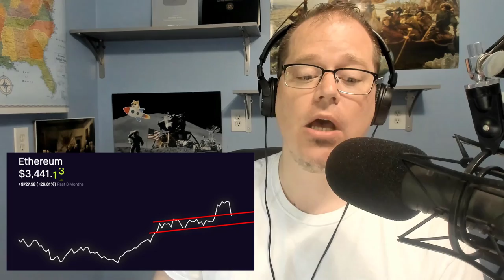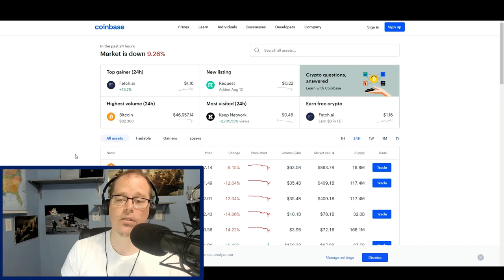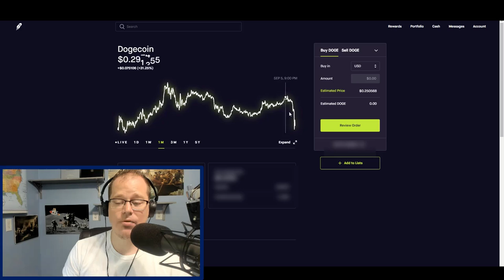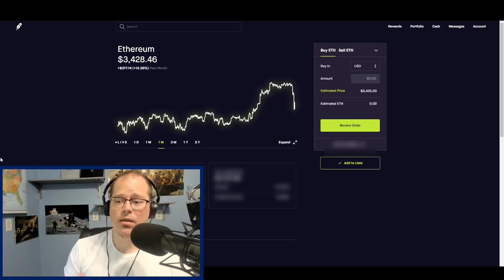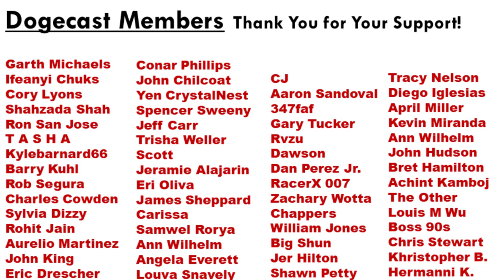Crypto Crash!! - Why? - Analysis - Whats Next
Become a Member (Perks include my person funds transfer info, buy and sell notifications, private youtube posts, private trading notifications, special members only videos, a look into my personal investments/percentage holdings) It would be a great support of this channel as Well! Thank You!

Always do your own diligence and research when investing in anything. I am not a financial advisor, Im just an honest guy who is investing in Doge. I cannot make any claims that you will make money in this, I mean literally youtube would ban me, or maybe someone might sue me so I wont. Any investment involves risk, including investing in Doge, you must take that risk on your own.